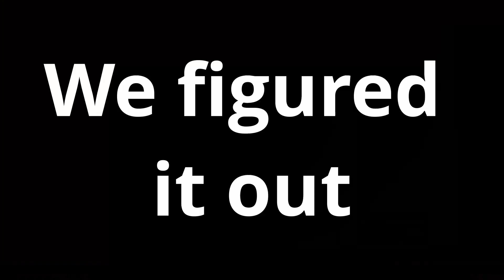I'm NEVER Trusting My Friends Again...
This was my first time playing Demonologist with @BatJoke2001 and I'm not sure I can trust him again after this xD